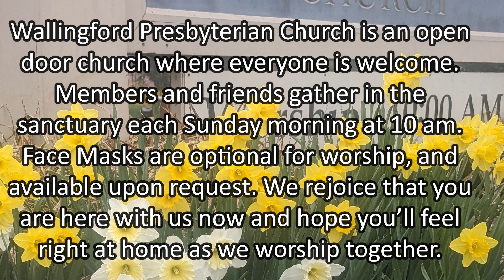Sunday Worship April 7th, 2024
2nd Sunday of Easter

Taylor Cornelius Preaching

Hymn 611 - Joyful, Joyful, We Adore Thee
Hymn 236 - The Strife Is O'er
Hymn 263 - All Hail the Power of Jesus' Name